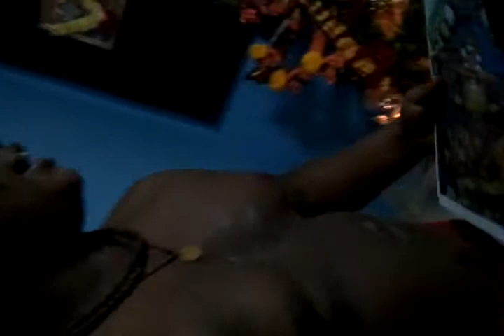Amman n Ayya medley combo